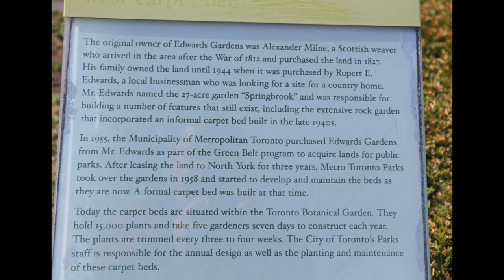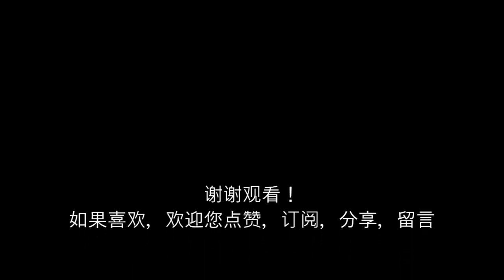爱德华兹花园（Edwards Garden） 的故事 -- 公园的由来，四季迷人的风光，生气盎然的花鸟动物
讲述了加拿大多伦多爱德华兹花园（Edwards Garden） 的由来，生气盎然又生动有趣的花鸟动物，大量四季迷人的风光，花草，虫鸟，动物照片和视频